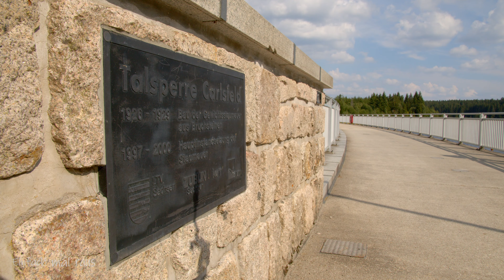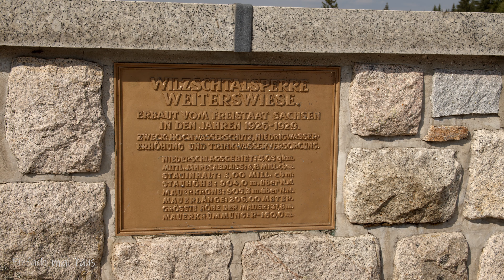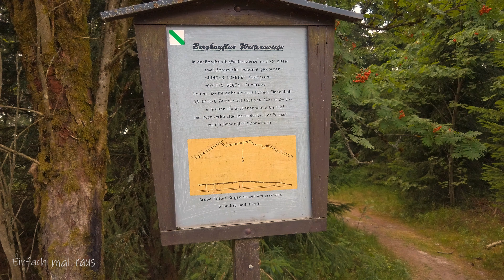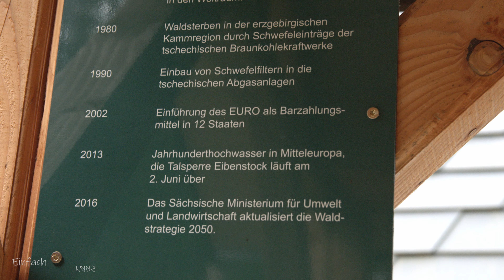Einfach mal raus - zur Talsperre nach Carlsfeld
Die Talsperre Carlsfeld ist mit 904 Metern über dem Meeresspiegel die höchstgelegene Talsperre in Sachsen und nach dem Schluchsee im Schwarzwald auch die Zweithöchste in ganz Deutschland.

1908 richtete ein Hochwasser in Carlsfeld verheerende Schäden an und so entschloß man sich den Bau der Talsperre in Angriff zu nehmen. Bis es wirklich los ging, hat es ein Stück gedauert. Die Bauarbeiten begannen 1926 und drei Jahre später, 1929, wurde sie eingeweiht. Neben dem Hochwasserschutz war sie von Anfang an auch zur Trinkwasserversorgung errichtet worden.

Um die Talsprerre führt ein 5,6 Kilometer langer Wanderweg vorbei an alten Grenzsteinen, einer Fichte die 1841 geflanzt wurde und Bäumen mit den Wurzeln nach oben.